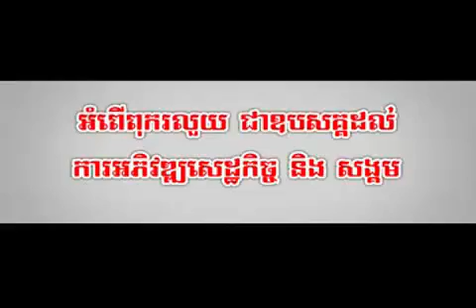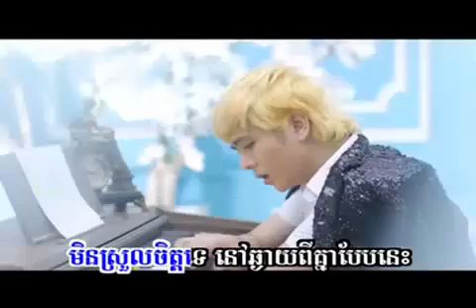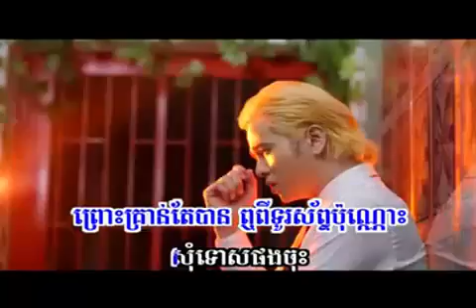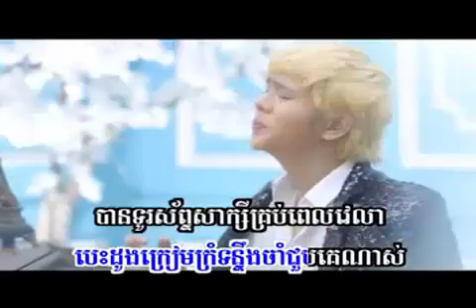Nek Knea Tam Torusab Niko